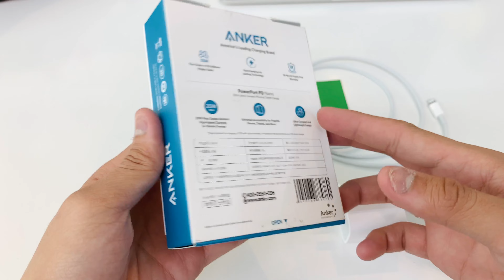Sạc Nhanh iPhone nên dùng loại nào | Tâm Đức mobile - Phụ Kiện Điện Thoại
So sánh 2 loại củ sạc nhanh 18W chính hãng và 20W chính hãng Anker

Năm 2020 Apple loại bỏ phụ kiện như củ sạc và tai nghe kèm hộp. Bởi thế nên phụ kiện bên ngoài thị trường rất nhiều. Hôm nay mình review  2 sản phẩm tốt cho anh em tham khảo.
Anh Em để lại comment ý kiến cá nhân của mình tại đây nhé.

Thông tin chi tiết: update

1031 Trần Hưng Đạo. Vân Giang. Ninh Bình.